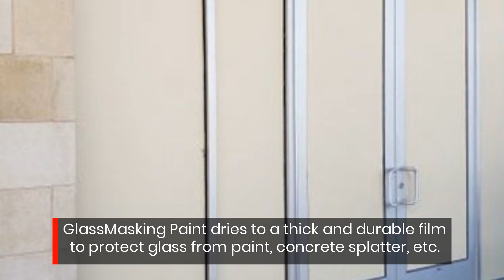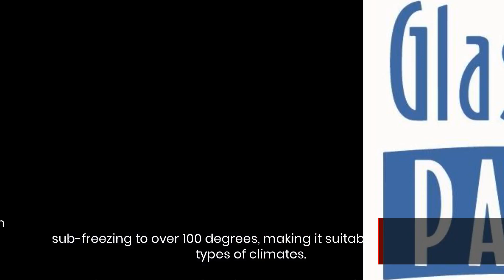GlassMasking Paint: DBox, Inc's Premium-Formula Glass Peel-Away Paint For Commercial Properties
Glass Peel-Away Paint for Commercial Properties